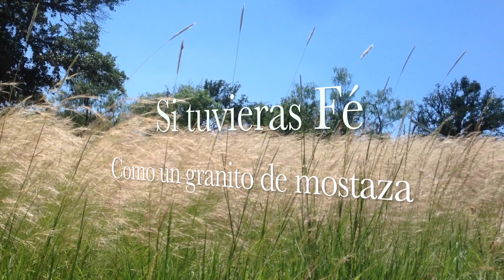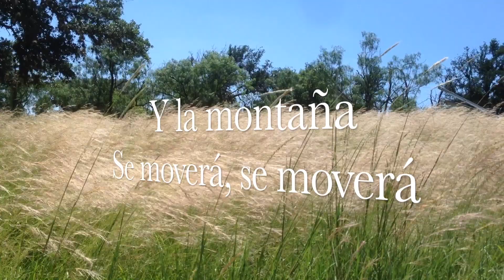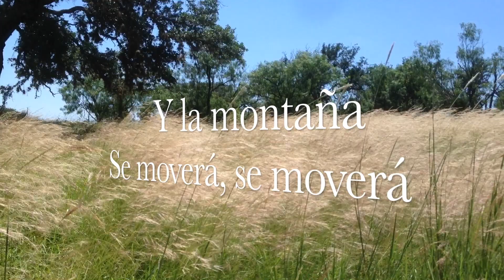Granito De Mostaza (SI TUVIERAS FE) Letra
Granito De Mostaza (SI TUVIERAS FE)